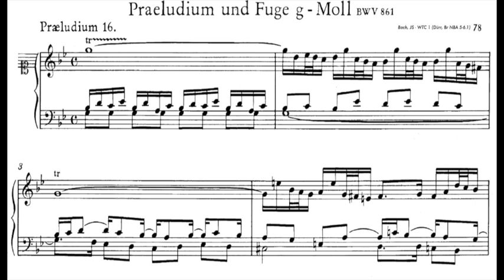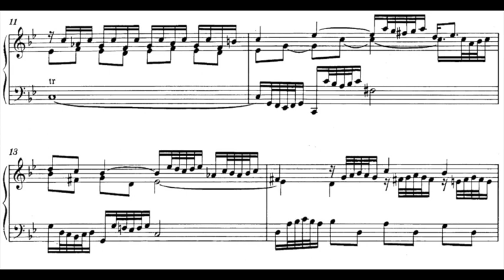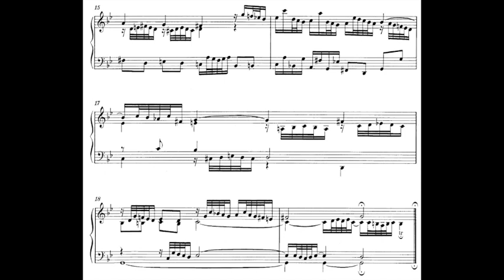analisi del Praeludium XVI BWV 861 WTC I di J. S. Bach